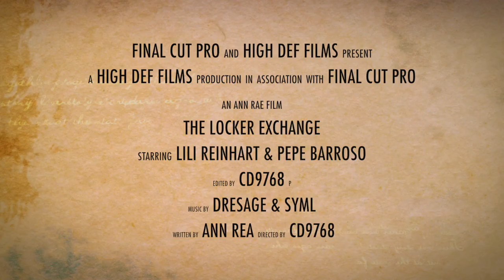The Locker Exchange Trailer |Wattpad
"You know," he started, looking away. "I shouldn't be here. Really. And it's driving me insane. But Brynn..."

 I averted my gaze from his hand and towards him before he continued.

    "I can't stay away."

    Brynn Cadence had never expected to be laughing with him as he threw her flirtatious jokes over the roar of the wind in her hair. She had never expected that her eyes would search for him in the crowds of the halls or lunch. She had definitely never, ever expected that her heart would pound so loudly when he was around. Yet, she lost all common sense when Kyler Fellan was involved.

And it had all started with a locker.

Hi everyone! So this is just a quick little trailer for the book 'The Locker Exchange' By the amazing Ann Rae. Please check it out it is A-MAZING! Any way I am aware my trailer does have a few differences from the original book one of the main being Brynn's hair colour. i know she was meant to be brunette but I felt Lili reinhart would be the perfecet Brynn.